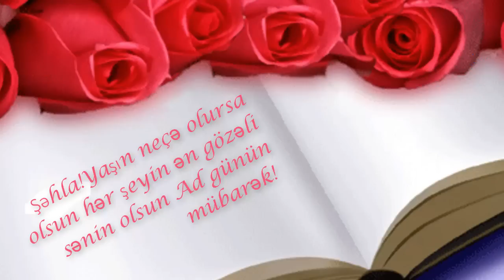Как приготовить Судлач/Sütlaç. Что это такое.Турецкая кухня.Turkish cuisine.Recipe Südlaç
Как приготовить Судлач. Что это такое.Это из Турецкой кухни.Рецепт Sütlaça
Ингредиенты:
молоко 1 л+ 250 мл
рис круглый 150-160 г(2 армуду стаканчика)
вода 1 л
рисовая мука 3 стл
яйцо 1 шт желток
сахар 2 ст (200г)
ванильный сахар, или корица
соль

How to cook Sudlach. What is it. This is from the Turkish cuisine. The Südlaça recipe
Ingredients:
milk 1 liter + 250 ml
rice round 150-160 g (2 armum cup)
egg 1 piece yolk
sugar 2 cups (200 g)
vanilla sugar, or cinnamon
salt
 лицензии Creative Commons С указанием авторства-Некоммерческая-С сохранением условий 4.0 Всемирная.